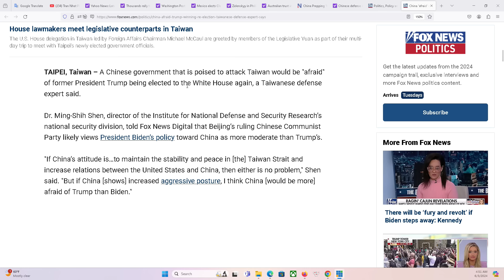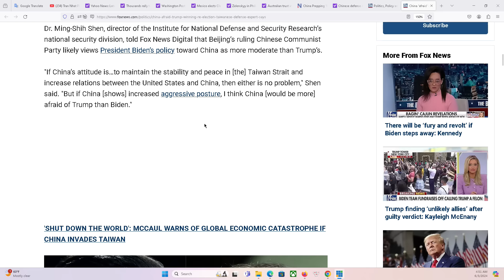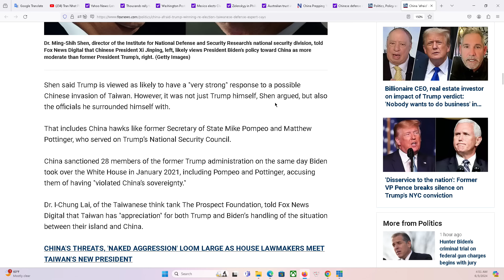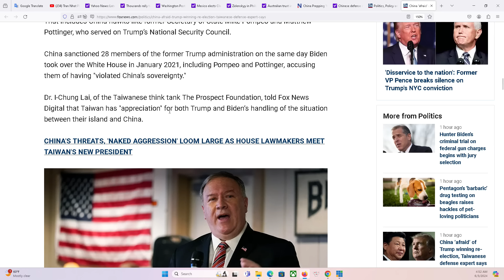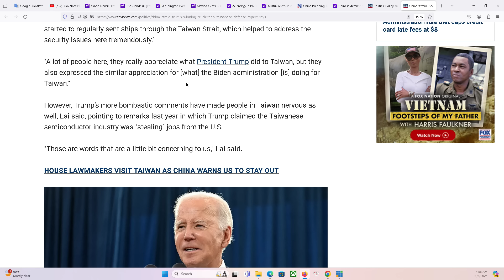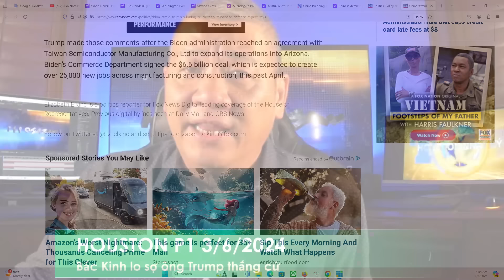HOUSTON P1 3/6/2024: Chuyên gia Đài Loan: Tập Cận Bình "lo sợ" ông Trump tái thắng cử.